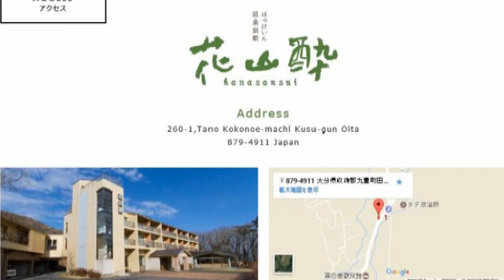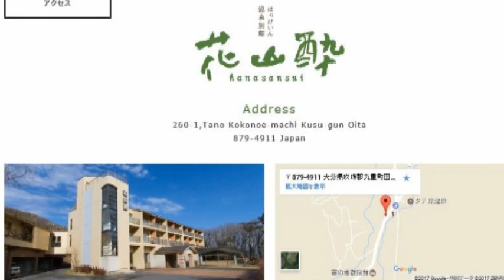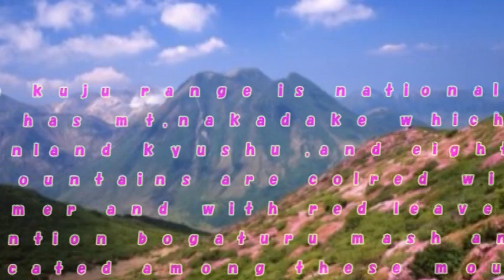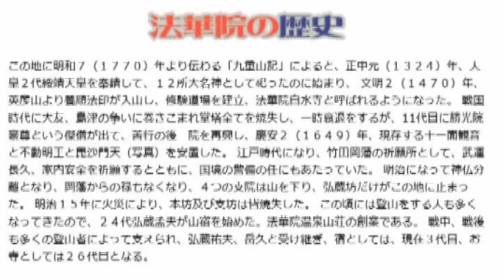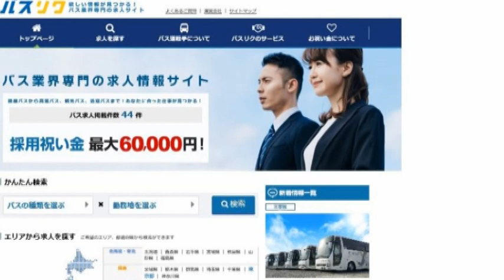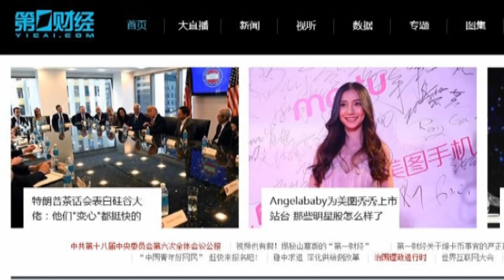・大分坊がつる九州最高所温泉法華院山荘の人気ログハウス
・foreign customers  welcome・大分日本最大級ラムサール湿原坊がつるのテン場・九重連山・kyushu azaleas ミヤマキリシマ